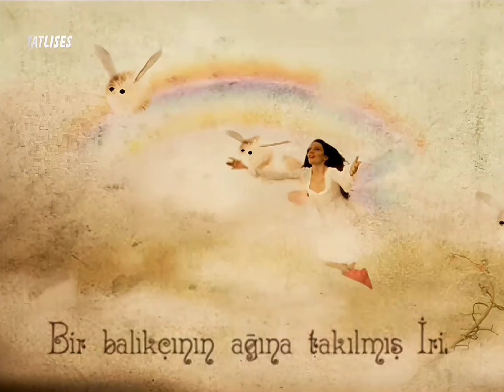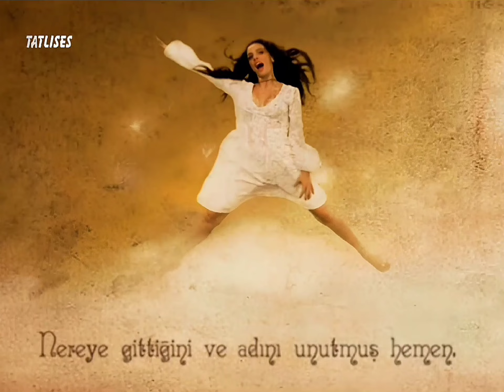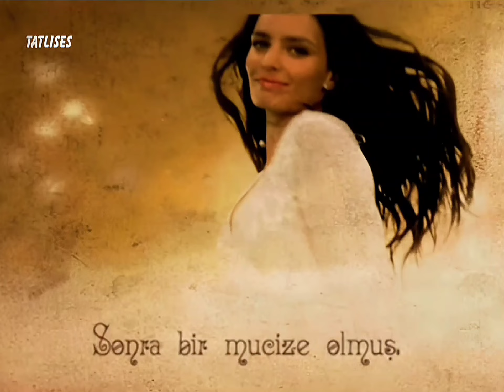Nil Karaibrahimgil 2006 Peri (Remastered 2K)